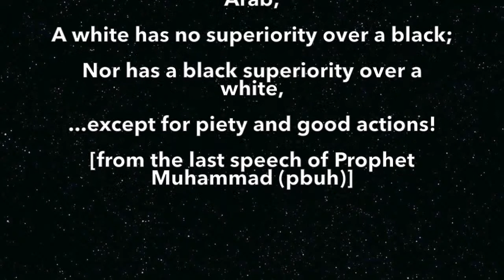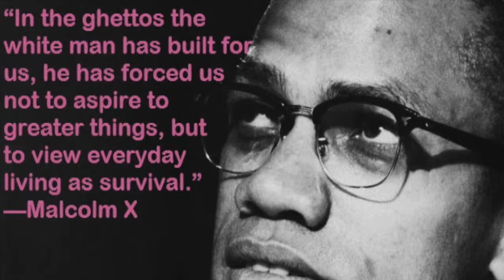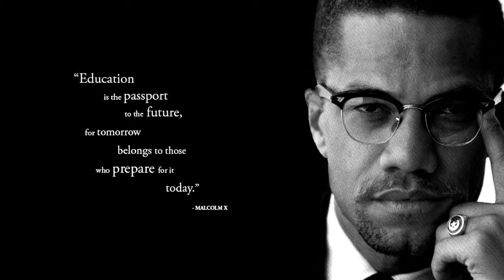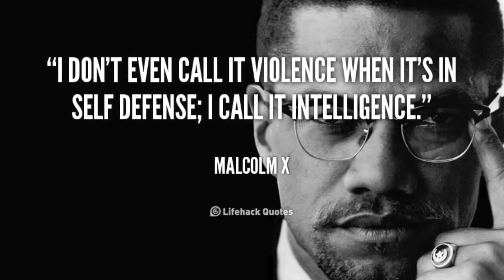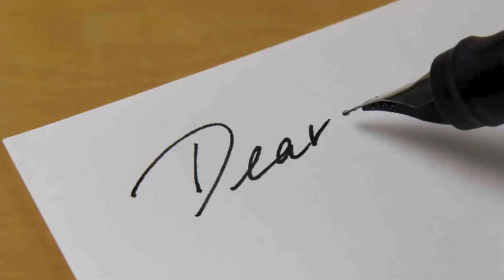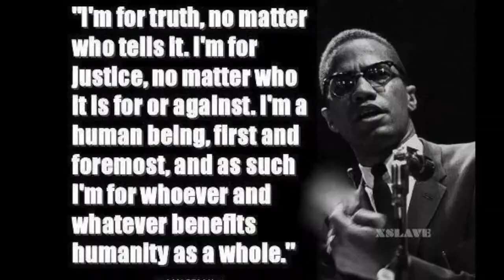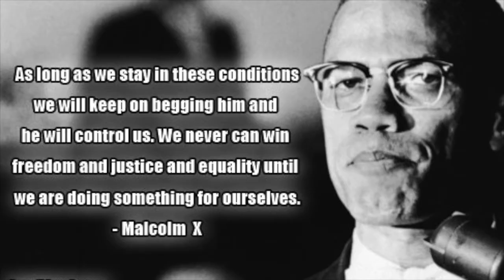Malcolm X Life and Legacy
This video is about Malcolm X Life and Legacy